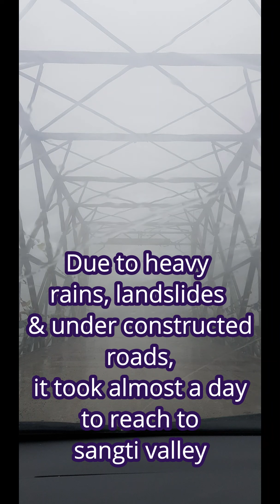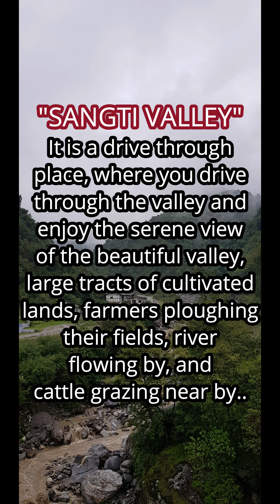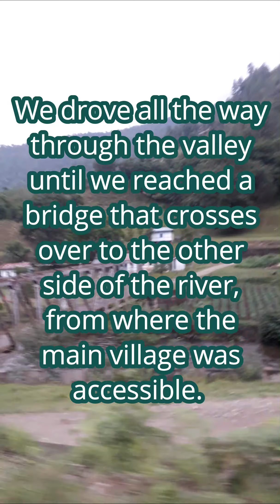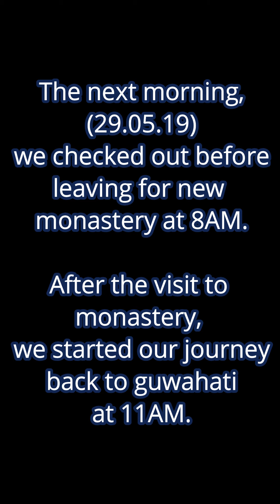Day6 I Beautiful Sangti Valley I 500 YO Kalchakra Gompa Monastery I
Sangti valley is placed in the lap of nature, just few kms away from Dirang city..
The beauty of this place is not only raw..virgin but the healthy kiwi and apple farms and river passing by plays natures music all the time.
Its a paradise for photography enthusiast as you can easily find different species of birds, flowers and mesmerizing natural landscapes.
This is the place one must visit atleast once !